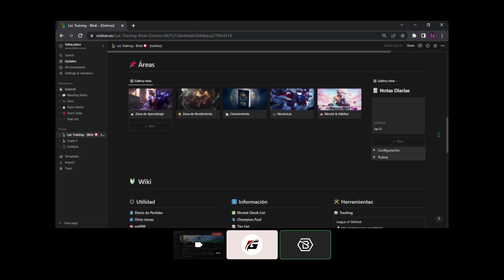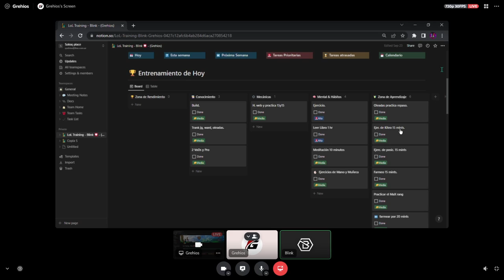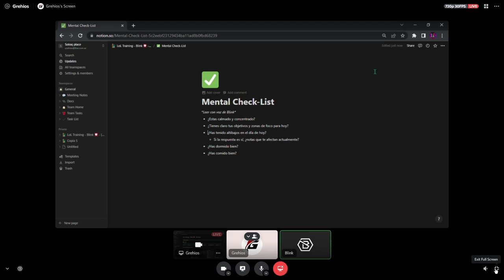✅Como Mejorar el Estado Mental - Performance Coaching #1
🎯 Coaching En esta sesión de Performance Coaching vamos a analizar como y porque debemos definir nuestros objetivos, y como poder jugar con mejor estado mental al League of Legends.

Timestamps:

0:00 - Intro
0:38 - Objetivos (Sistema de Entrenamiento)
2:16 - Estado Mental en SoloQ
3:22 - Mental Checklist
4:42 - Que hacer si estamos tilteados
5:27 - Estado mental después de partida